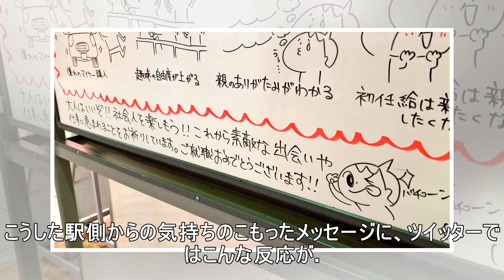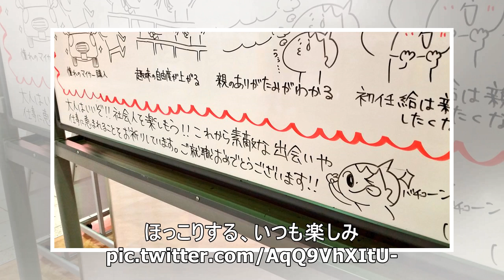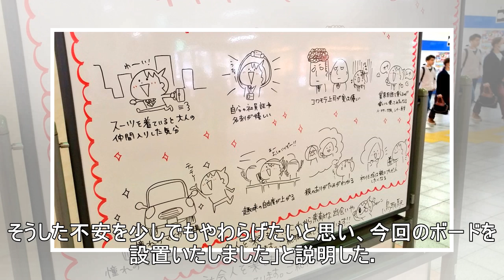「大人はいいぞ！社会人を楽しもう！！」 鳥取駅の「新社会人応援」ボードに反響